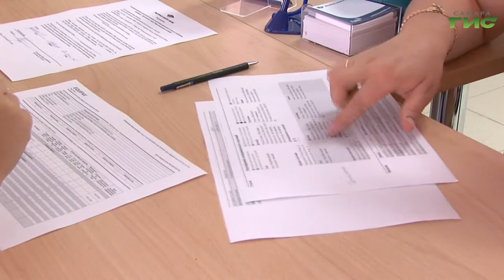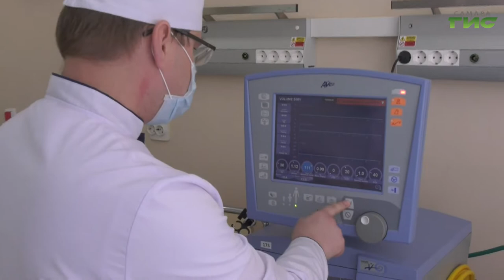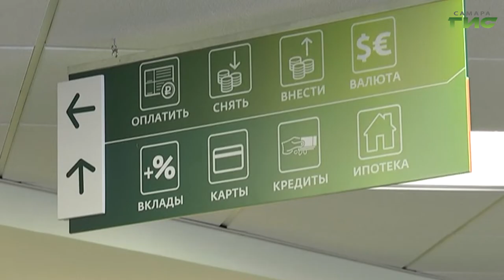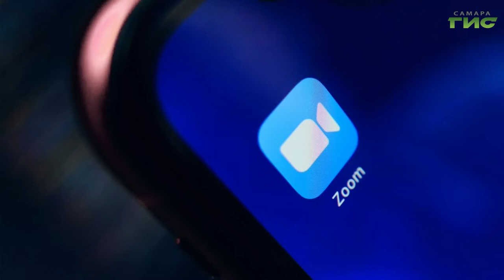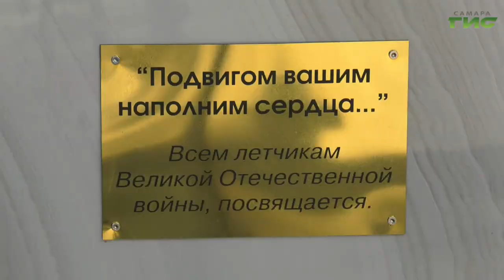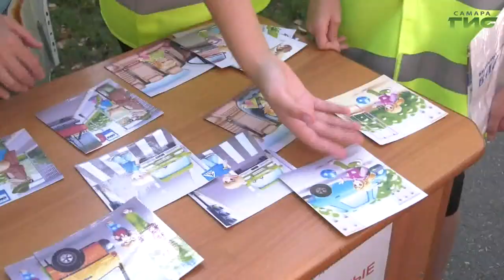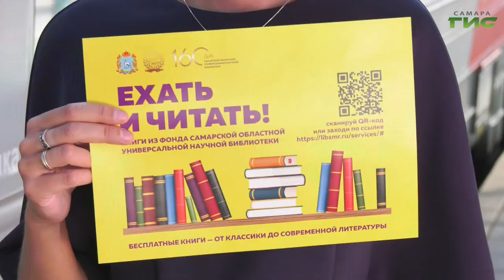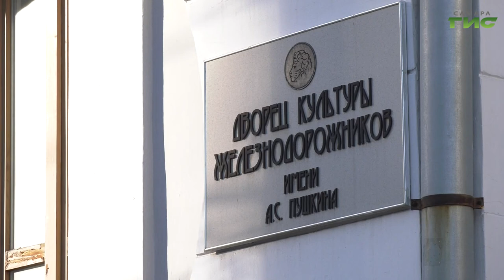"События" от 02.09.2020 (вечер)